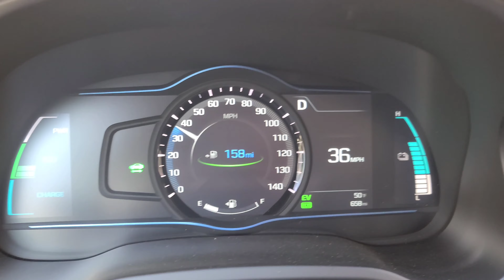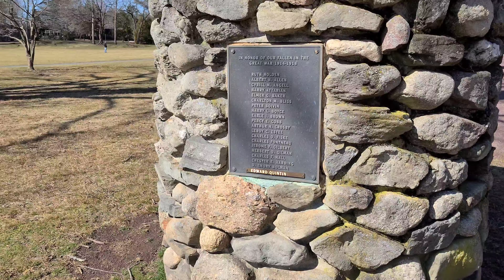Galaxy S20 Ultra Video Quality Issues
So I got the new galaxy s20 ultra on Tuesday and I was testing the camera quality because it's the main reason I bought the phone! But after making some videos and taking some pictures I was really disappointed. Supposedly Samsung is going to fix this issue but it sucks that I can't even take good videos yet. The videos just look really bad and it keeps auto focusing alot. Sorry if you watch this video soon after I posted it at only 360p to 1440p. YouTube processing takes a while.